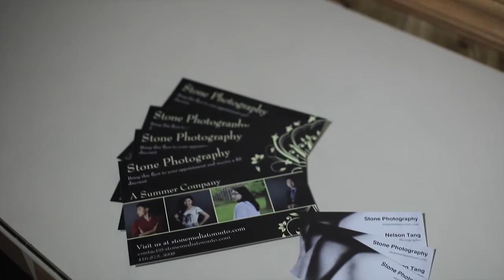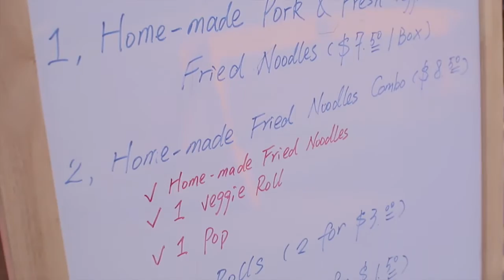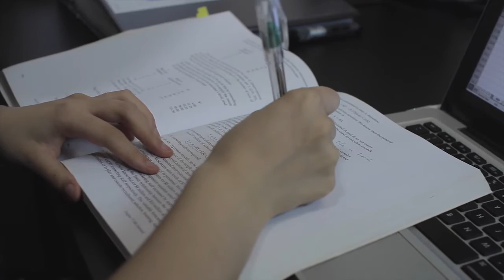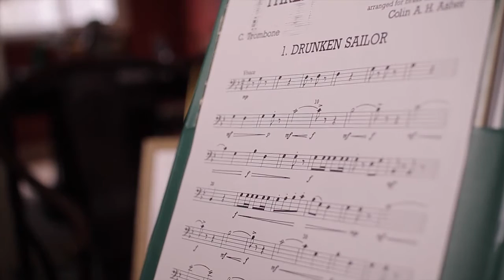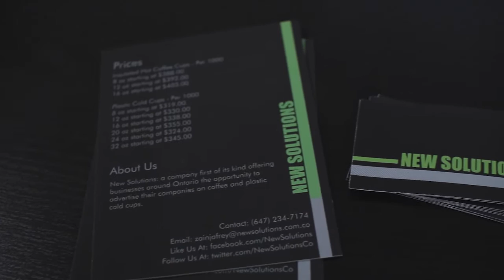Markham Summer Company Student Business Stories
What will your story be?